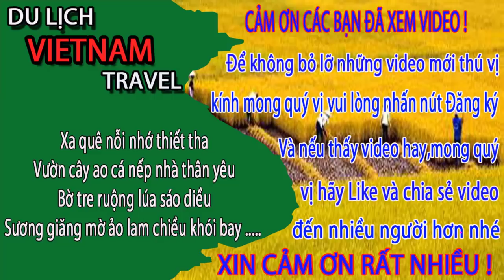G.Á.I 1 C.O.N làm bao anh XUÝT XOA ĐỨNG NGẮM khi du lịch biển bãi cháy hạ long quảng ninh - CSQN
Video này Minh Toàn xin giới thiệu đến quý vị và các bạn về bãi tắm bãi cháy ở quảng ninh. tại đây các chị gái 1 con làm bao anh xuýt xoa đứng ngắm luôn các bạn ạ.
1. Hà nội ngày nay
3. Giải trí hấp dẫn ở việt nam
4. Du lịch việt nam
5. Cuộc Sống Hạ Long
6. Tổng hợp du lịch việt nam vietnam travel